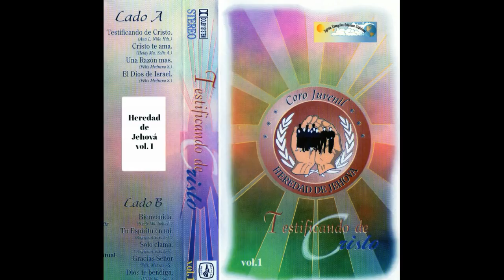C.Juv. HEREDAD DE JEHOVA TESTIFICANDO DE CRISTO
Conjunto juvenil heredad de Jehová. testificando de Cristo vol. 1 Sierra ventana MTY N L IECE
Director Esmeralda Wendolim Gzz Mtz,
Pr. Hno. Eulalio Coronel Trejo
Obispo Hno. Ezequiel Hernández  Hdz

Testificando de Cristo (Ana Niño Hdz) 00:01
Cristo te ama (Heidy Ma. Solís) 03:59
Una razón más (Félix Medrano) 07:24
El Dios de Israel (Félix Medrano) 12:34
Bienvenida (Heidy Ma. Solís) 17:30
Tu espíritu en mi (Ángeles Alvarado) 20:30
Solo clama (Ángeles Alvarado) 24:49
Gracias Señor  (Félix Medrano) 27:33
Dios te bendiga (Heidy Ma. Solís) 32:08

Visita EL DIA DE SALUD

Dios en la música IECE tu música de ayer, bellas interpretaciones musicales de IECE, tus recuerdos comparte y disfruta la música espiritual